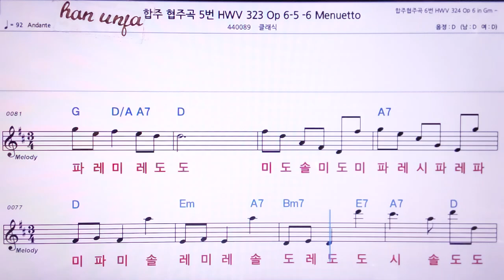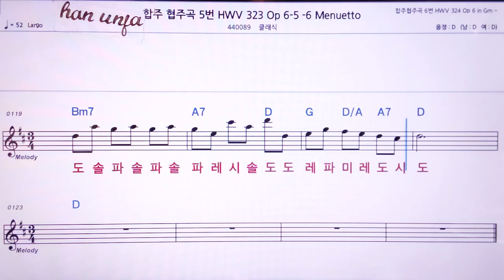💖합주 협주곡 5번HWV 323/클래식 👍MR,노래방, 악보, 코드,Karaoke With Sheet Music